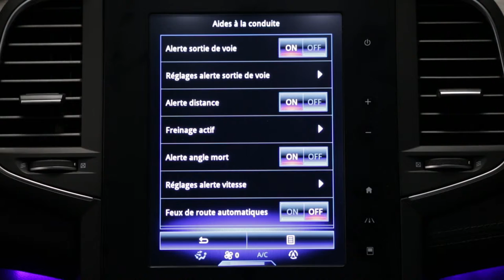Aides à la conduite